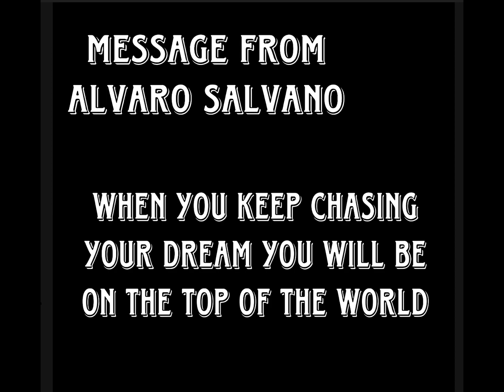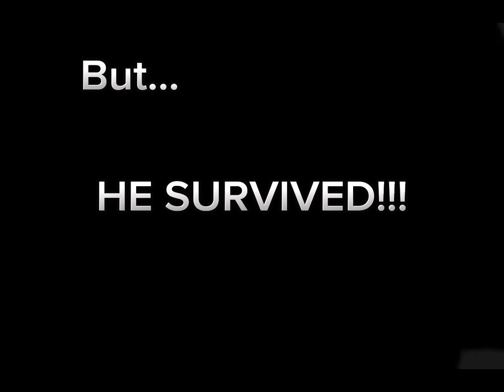Trailer of Alvaro Salvano Credits:@busterrmoonfromsing